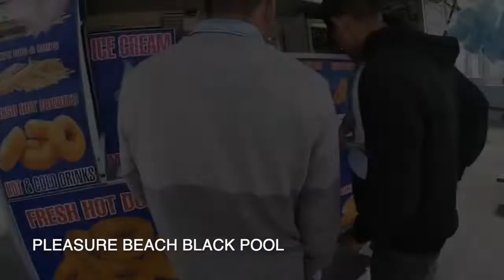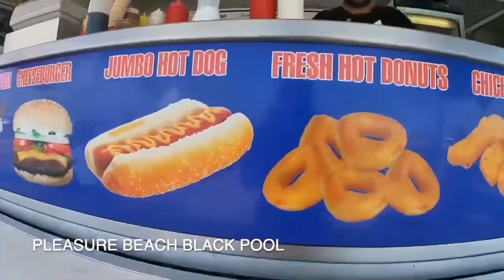It’s The Summer Time Lads - Intake19 [Gurkha Company] Vol-2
Some memories back from Gurkha Company with my beta log.